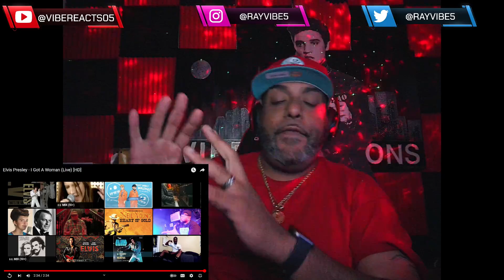FIRST TIME LISTEN | Elvis Presley - I Got A Woman (Live) [HD] | REACTION!!!! (sorry for poor audio)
IF YOU GUYS WANT TO SEND LETTERS, FAN ART, ETC THE ADDRESS BELOW IS BELOW

UNIT#207